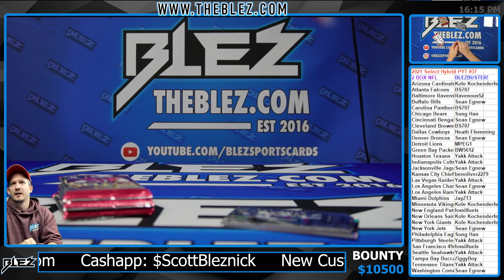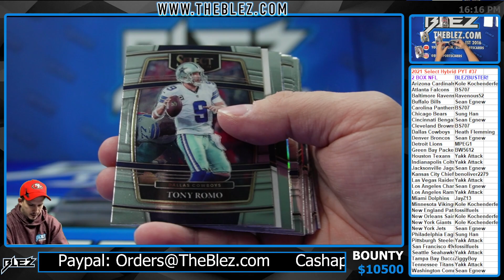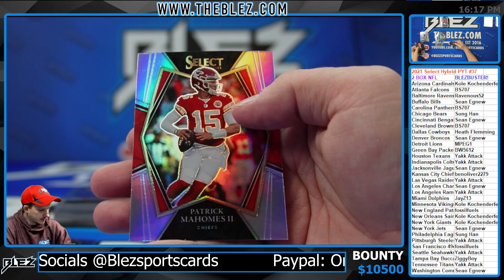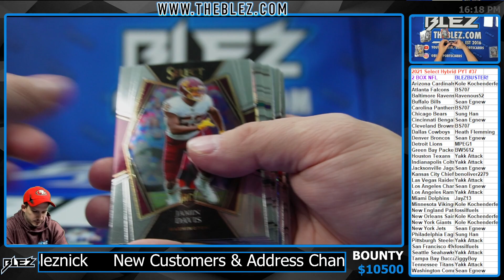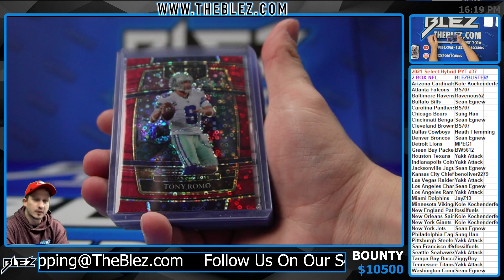2021 Select Hybrid 2 Box PYT #37